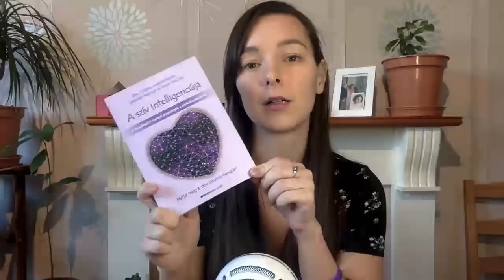Szívkoherencia mérő (Inner Balance - HeartMath) - kulcs a tartós boldogsághoz, teremtéshez?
Szívkoherencia mérő (Inner Balance - HeartMath) - kulcs a tartós boldogsághoz, teremtéshez?  | ⬇ kattints a TÖBB-re ⬇

Ne felejtsd el használni a 'prepokzsuzsi' kódot egy egyszeri 5000 Ft-os kedvezményért!